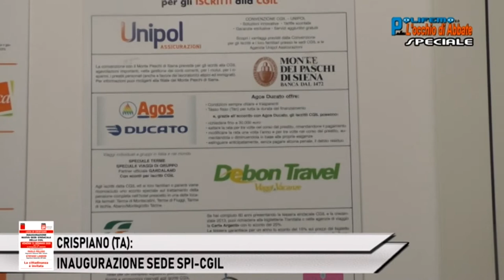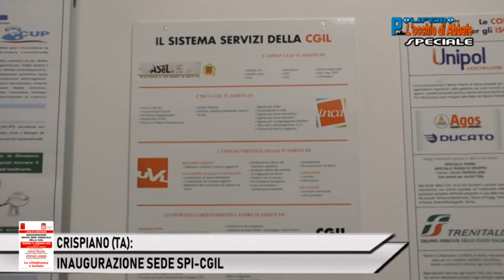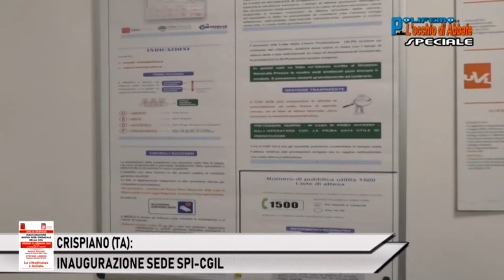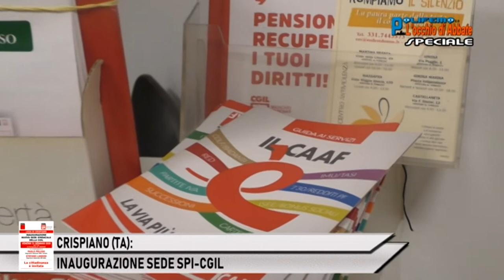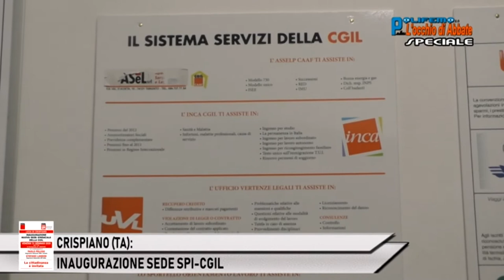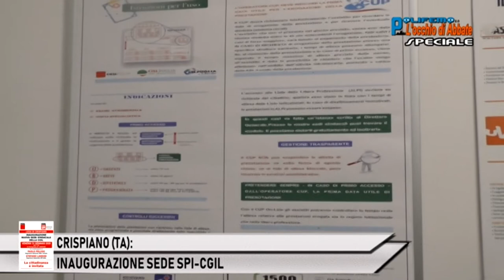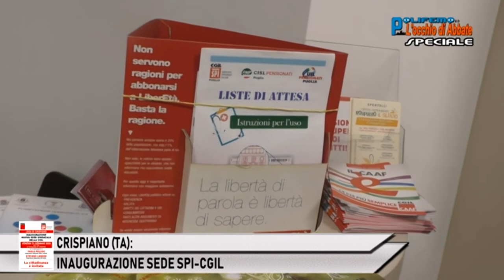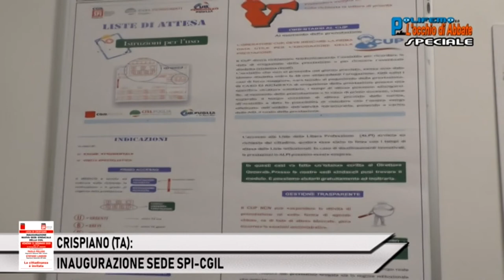CRISPIANO (TA): INAUGURAZIONE SEDE SPI-CGIL